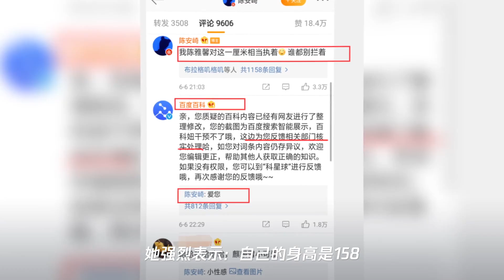the9安崎对1cm的执着,公开澄清身高质疑,获百度百科回应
➤Thanks收看！